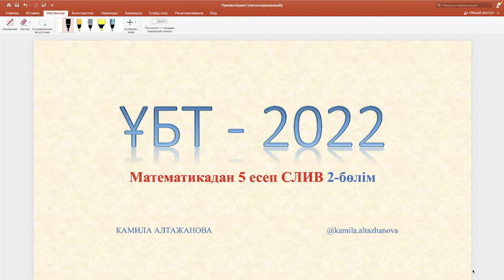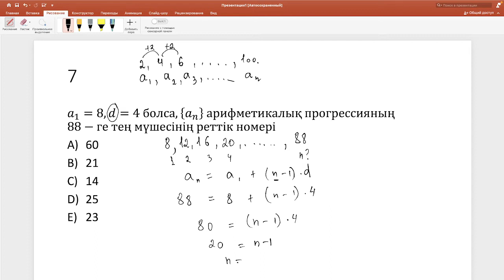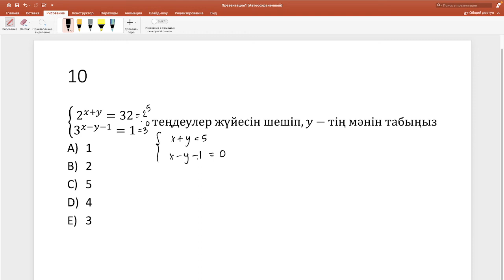Математика Онлайн | ҰБТ 2022 | СЛИВ есептері 2-бөлім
Математика Онлайн курсы:
- Ұзақтығы: 2 ай + 2 ай нұсқа талдау
- Аз уақытта 40+ балл жинау мүмкіндігі
- Барлық тақырыптар қамтылған